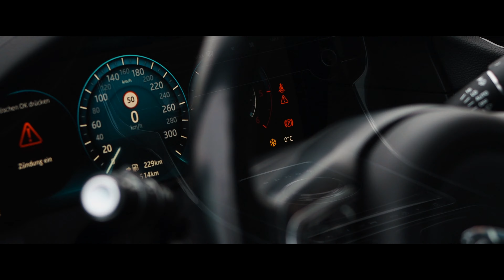LUKSUZ ZA 30.000€ | Jaguar XF 3.0D SA 300 KONJSKIH SNAGA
Ako vam se video svidio ostavite Like, a ako nije ostavi Dislike i napiši u komentar šta ti se nije svidilo, pa da pokušamo popraviti. :)
📲Zaprati Instagram: @tin_subasic
Ako netko želi da podrži kanal da mogu kupiti bolju opremu i testirati jače automobile. Hvala svima unaprijed!
0:00 Uvod u video
1:13 Cinematic scene
1:42 Prezentacija automobila
10:16 Test vožnja